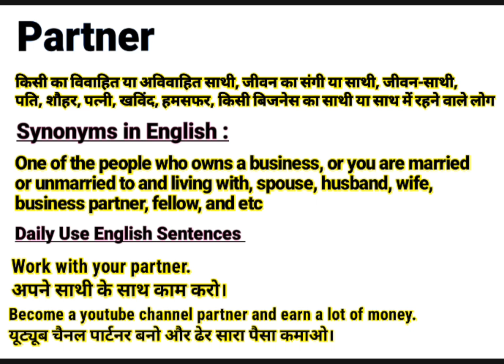Partner meaning in Hindi | Partner ka kya matlab hota hai | Daily Use English Sentences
About this Video:
This video is about the English Word ‘’ Partner ’’. You will learn the word Partner with its meaning in Hindi and synonyms in English. You will learn this word using in sentences too. Please watch the complete video to emPartner your English vocabulary using the word “Partner” in your sentences.

Contents of this video:
Partner meaning in Hindi/ Partner का हिंदी अर्थ:
Partner meaning in English/ Partner का अंग्रेजी मतलब:
Partner Sentences in spoken / Daily Use Sentences

Your queries In this Video:
What is Partner ?
Partner ka kya matlab hota hai.
Partner pronounce.
Partner meaning in Hindi.
Partner meaning in English.
Partner meaning.
Partner synonyms.
Partner synonyms in English.
Partner use in sentence.
Partner in Hindi and English.
Meaning of Partner .
Meaning of Partner in Hindi.
Meaning of Partner in English.
Pronunciation of Partner .
Synonyms of Partner .

Educare Desk